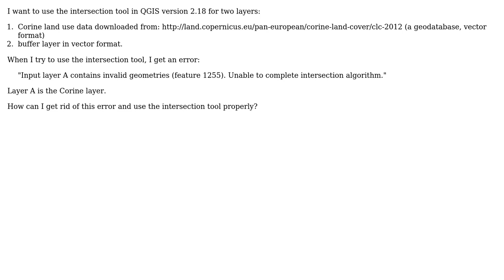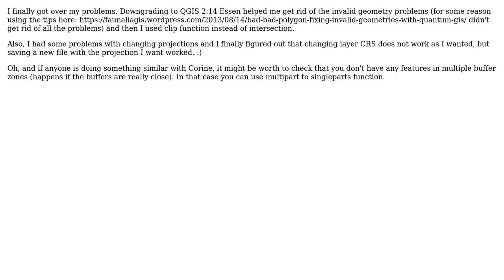GIS: Using intersection tool with geodatabase and vector layer in QGIS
With thanks & praise to God, and with thanks to the many people who have made this project possible! You are responsible for your own actions.